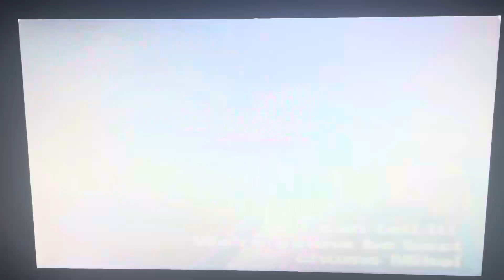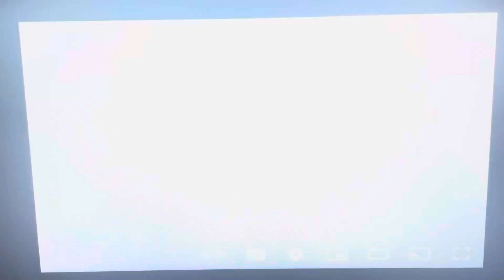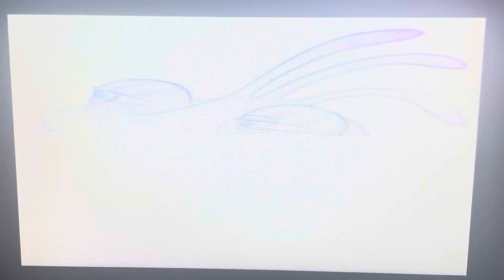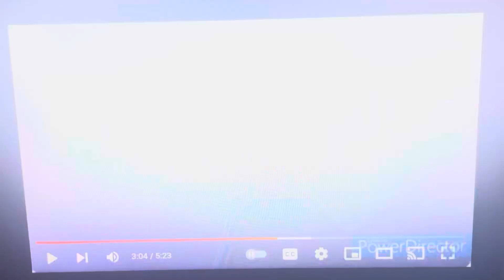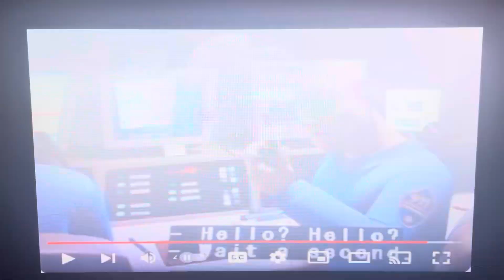“Madagascar” (Toon Style) Part 4 - The Talk Of The Wild/Mushu’s Gone!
Plot: Jonathan talks to Mushu about life being better in the zoo than in the wild.

Cast:
Mushu (Mulan 1 & 2) as Marty The Zebra
Jonathan Boggs (Monsters, Inc OC) as Alex The Lion
Lola Brightly (Onward; OC) as Gloria The Hippopotamus
Ian “Iandore” Lightfoot (Onward) as Melman The Giraffe
Lightning McQueen (Cars) as Mason
Tow Mater (Cars) as Phil
Kevin (Minions) as Skipper
Stuart (Minions) as Kowalski
Otto (Minions 2: The Rise of Gru) as Rico
Bob (Minions) as Private